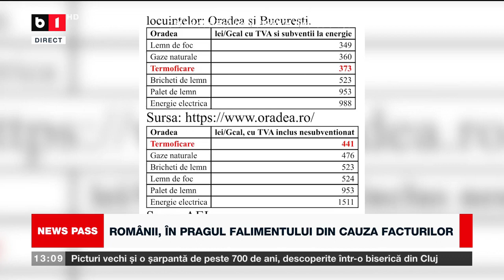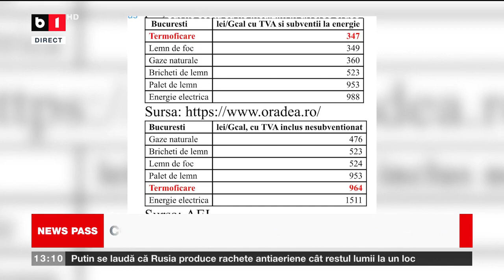NEWS PASS. COSTURI TRIPLE LA FACTURI ÎN ZILELE GEROASE. RUSIA PROMITE CĂ VA ARDE TANCURILE P1/2